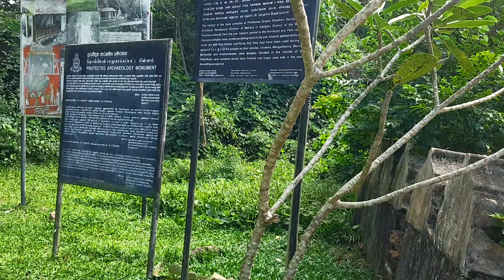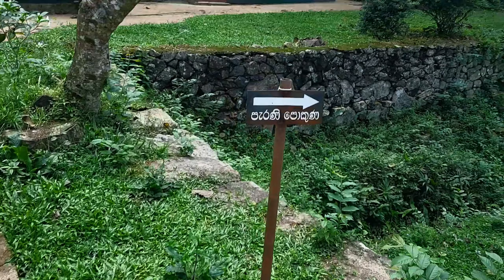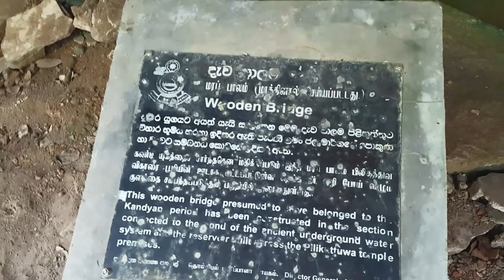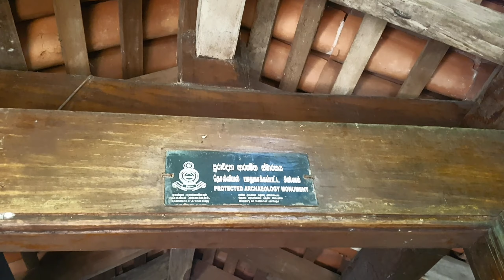BEAUTY OF PILIKUTHTHUWA PART 01 / සුන්දර පිලිකුත්තුව රජමහා විහාරය පළමු කොටස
Welcome to WolfVlog

Join us on our latest adventure as we explore pilikuththuwa we're taking you along for the ride!

Thanks for coming along on this adventure with us! Don't forget to leave a comment sharing your favorite part of the vlog.